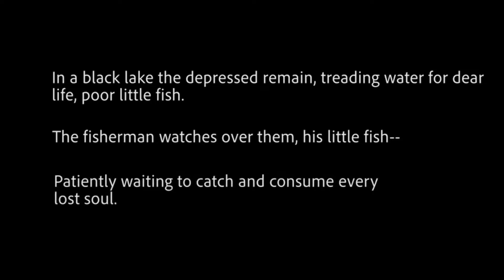DON'T WATCH THIS AT NIGHT....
Want to stay hydrated all year long?
💦Liquid I.V. is a great-tasting, natural drink mix powered by Cellular Transport Technology® to deliver hydration to your bloodstream faster & more efficiently than water alone. 1 stick poured into 16oz of water can provide the same amount of hydration as 2-3 bottles of water alone. Think of CTT® as an expedited water delivery system in your body. The result? Feel better. Faster. It also contains 5 essential vitamins and about 3x more electrolytes than sports drinks.

2. Follow me and DM on Instagram at @JC_Stellar73